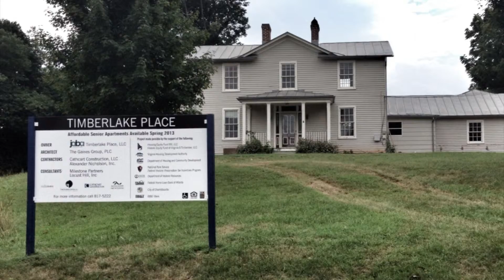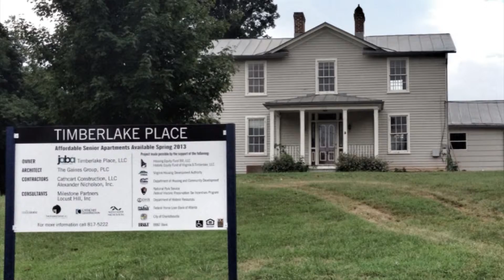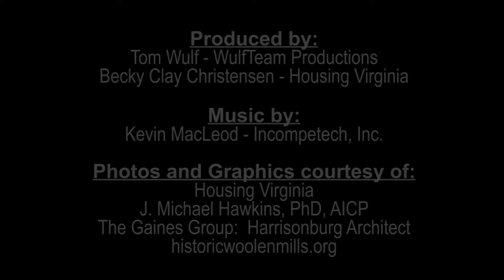StoryWorks 01 Michael Hawkins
Michael Hawkins, Managing Director of Community Outreach at the Virginia Housing Development Authority, discusses the success of Timberlake Place -- an affordable housing project in Charlottesville, VA.